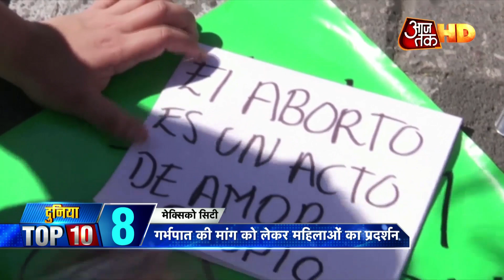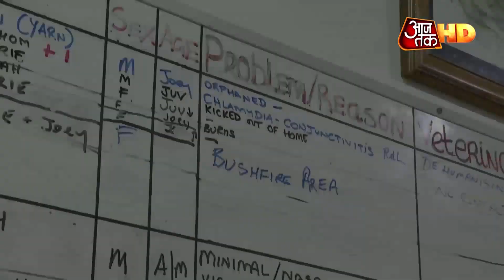Trump की हत्या करने वाले को ईनाम देगी ईरानी संस्था | Duniya aajtak HD Video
अमेरिकी हवाई हमले में ईरानी जनरल कासिम सुलेमानी की मौत के बाद मध्य पूर्व में जंग के बादल मंडराने लगे हैं. ईरान अपने जनरल की हत्या पर लगतार बदला लेने की धमकी दे रहा है तो वहीं अमेरिका के राष्ट्रपति डोनाल्ड ट्रंप भी ईरान को तबाह करने की बात कह रहे हैं. देखें दुनिया आजतक.